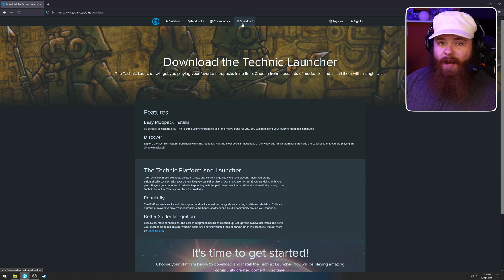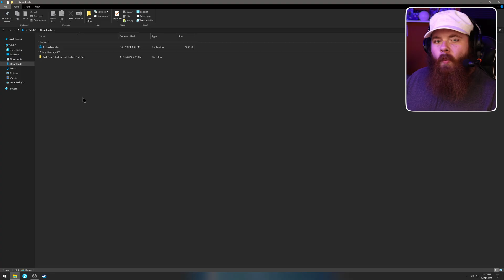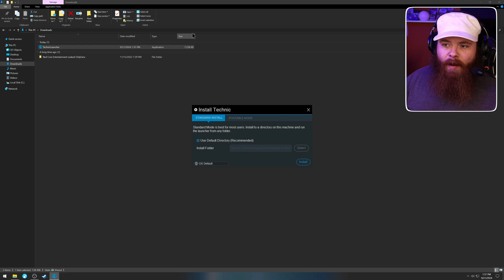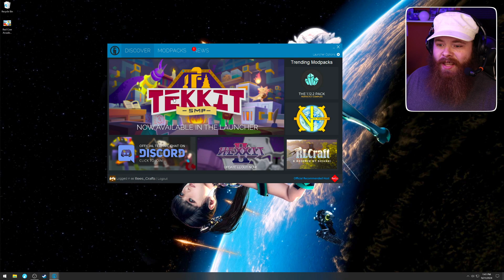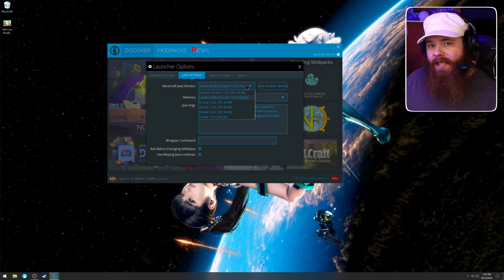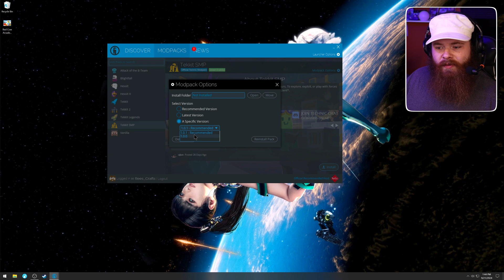Tekkit SMP Installation Guide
Howdy Folks! Today, I will be walking you through how to download and install the Technic Launcher, so you can play all of the great Tekkit modpacks of old, including the latest, Tekkit SMP!

✨ SUPPORT HOWDY FOLKS ✨
There are many ways that you can help support Howdy Folks – such as liking, commenting on, and sharing our content!

MINECRAFT was developed and published by MOJANG STUDIOS. We believe that the usage of audio and video from this video game (MINECRAFT) in is line with established Fair Use Doctrine (United States), as it is highly transformative in nature, and in no way deprives the copyright owner(s) of income, nor does it undermine a new or potential market for the copyrighted work.

⁠⁠minecraft